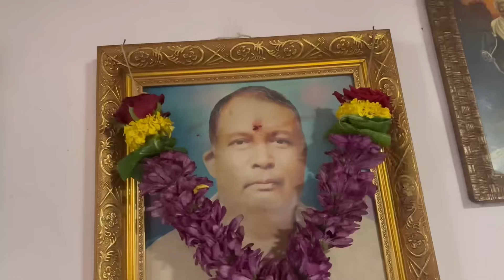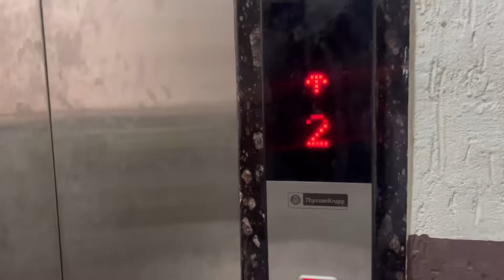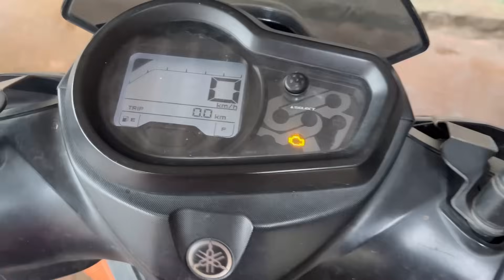आज फोडल देवांना नारळ🙏🏼🥥आईनी करपोला जेवाला😁@RoshanSante-ig6ks आईला घेऊन गेलो दवाखान्यात